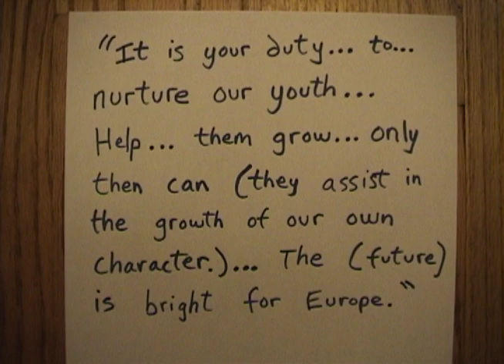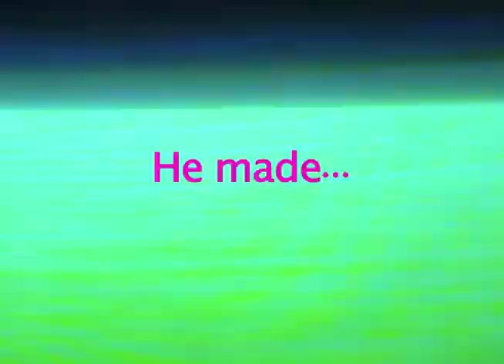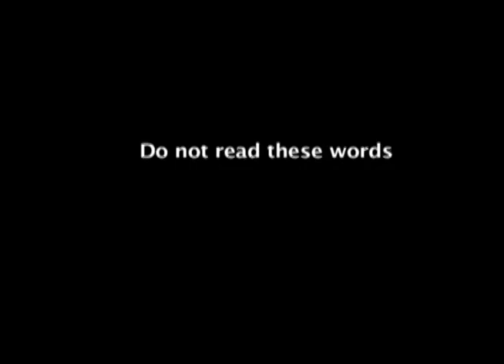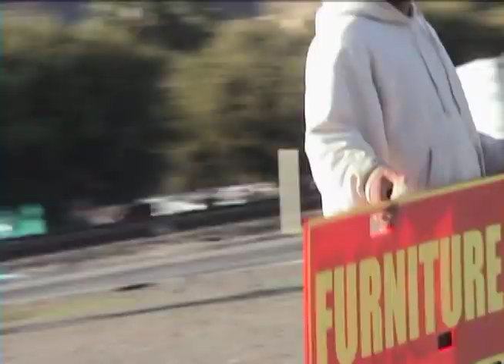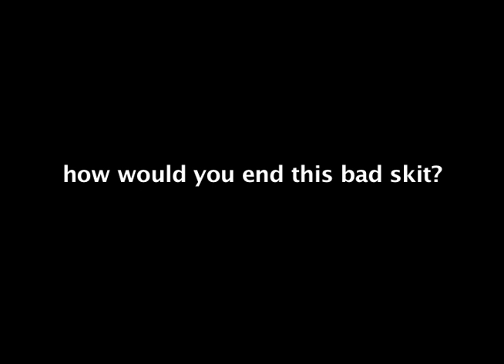Johnny Juice Complete